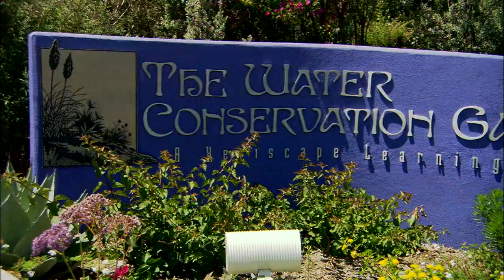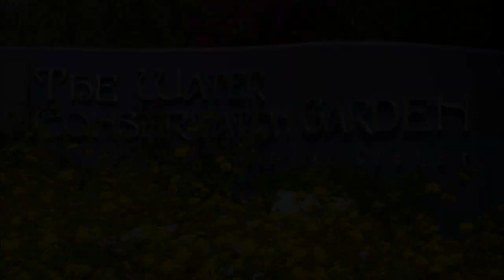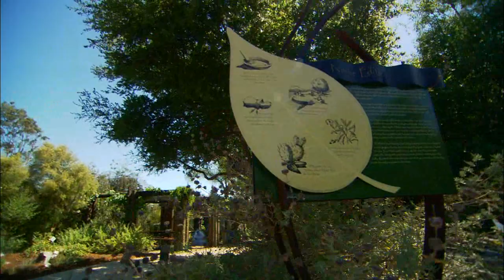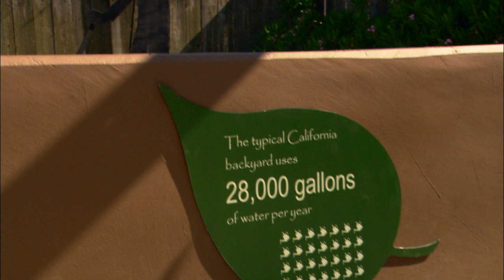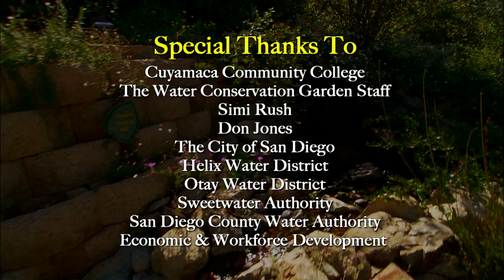Water Conservation Garden Virtual Tour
Join Ms. Smarty-Plants™, The Water Conservation Garden's eco-ambassador, for a tour throughout the beautiful,  5+-acre demonstration garden, which showcases drought-tolerant plants from Mediterranean climate regions throughout the world.  These plants thrive in southern California's semi-arid climate, demanding little water and maintenance once established. The tour includes a survey of The Garden's exhibits and water-smart gardening principles.